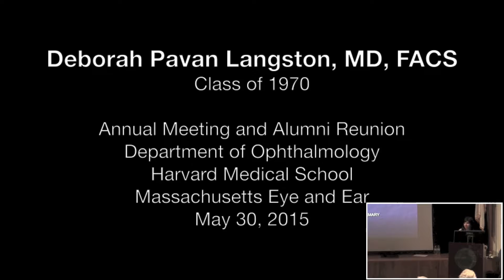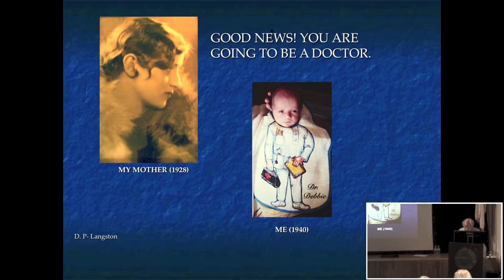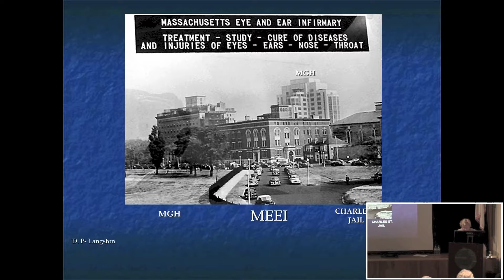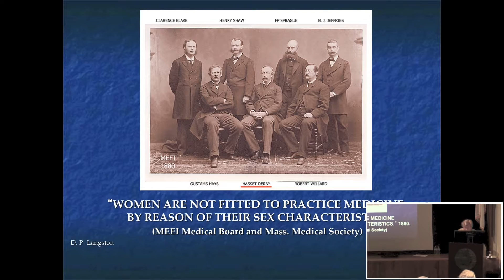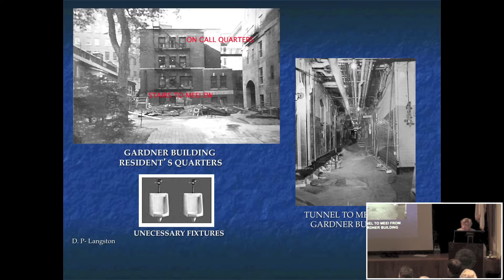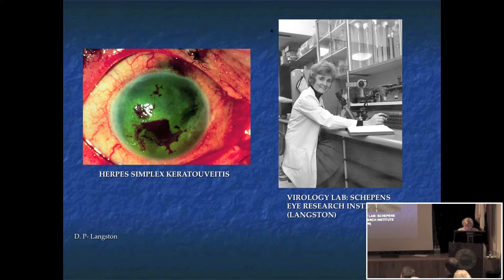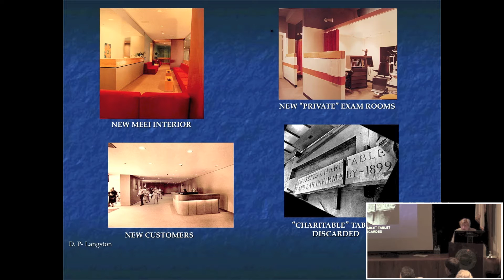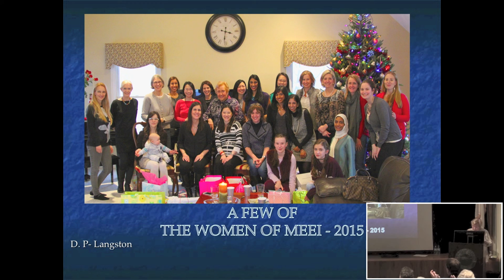From None to One to Many: One Woman’s Odyssey In Medicine | Deborah Pavan Langston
From None to One to Many: One Woman’s Odyssey In Medicine & A History Of The (Formerly Charitable) Massachusetts Eye & Ear Infirmary

Presented by Deborah Pavan Langston, MD, FACS (Class of 1970), at the Annual Meeting and Alumni Reunion of the Harvard Medical School/Massachusetts Eye and Ear Department of Ophthalmology (May 30, 2015)

In 1966, Dr. Langston became the first woman to be accepted into the residency training program in the Harvard Medical School Department of Ophthalmology. In this unforgettable lecture, Dr. Langston recounts her journey through the glass ceiling in ophthalmology.